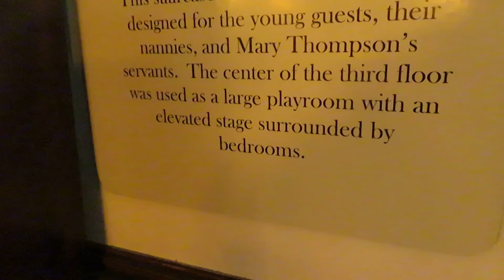Upstairs tour - Sonnenberg Gardens Estate - Canandaigua, New York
Dormez Bien = Sleep Well!